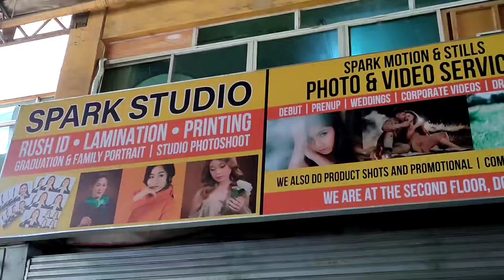Pageant and Birthday Photoshoot Vlog